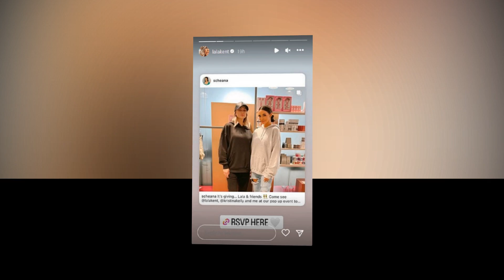In the midst of the Katie Maloney spat Lala Kent stands for Scheana Shay